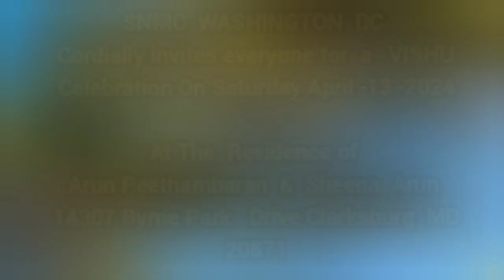SNMC Washington DC | VISHU Celebration | April 2024